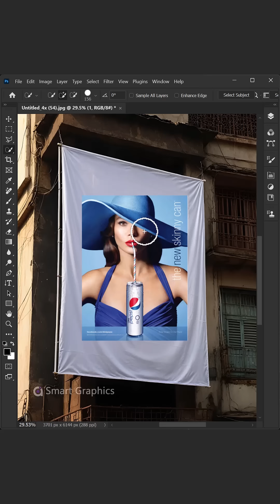How to create a Banner Mockup in Photoshop Short Tutorial